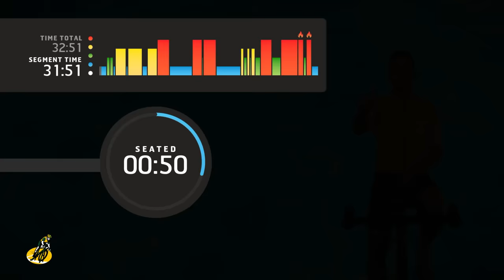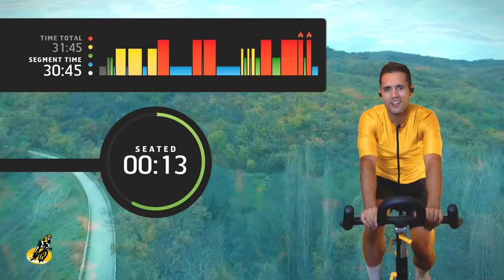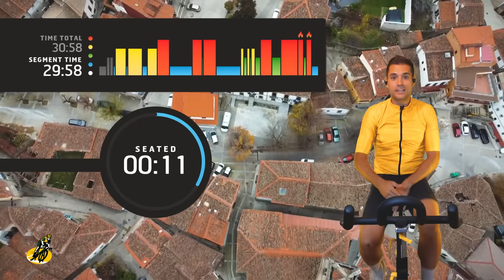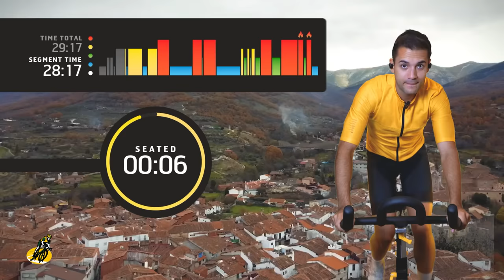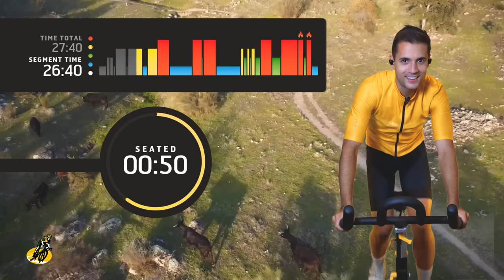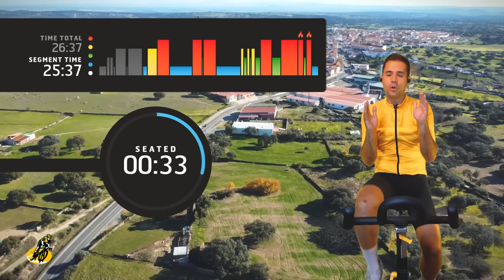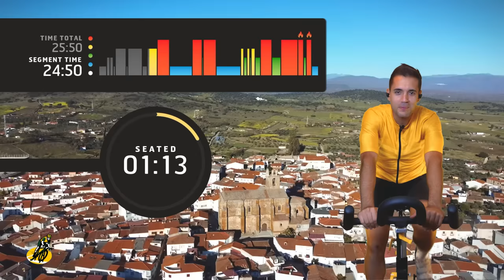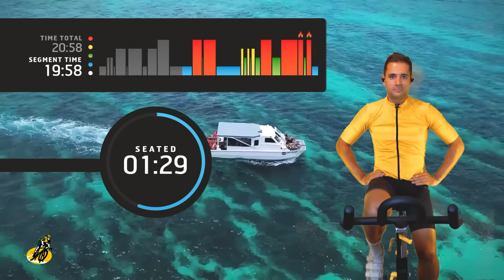SPINNING COMPLETA 08 | Clase de spinning verano 2023 | Spinning 30 minutos | Spinning en Español.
Primera vez que uso un video de fondo... ¿Qué te ha parecido? 👀⬇️
¡Bienvenidos a la emocionante clase de Spinning de verano 2023! En esta sesión de ciclismo indoor en español, te llevaré a través de un entrenamiento de alta energía diseñado para quemar calorías, mejorar tu resistencia y fortalecer tus piernas.

💥 ¿Qué encontrarás en esta clase de Spinning?
- Rutina de 30 minutos llena de intervalos de alta intensidad.
- Canciones inspiradoras que te motivarán a dar lo mejor de ti.
- Consejos sobre técnica y postura para maximizar los beneficios y evitar lesiones.

🚴‍♂️ No importa si eres un principiante o un ciclista experimentado, esta clase es adaptable para todos los niveles de condición física. Solo asegúrate de ajustar la resistencia de tu bicicleta  según tus necesidades.
❤️ GRACIAS POR EL APOYO ❤️
00:00 Bloque 1
10:11 Bloque 2
17:02 Bloque 3
31:02 Estiramientos